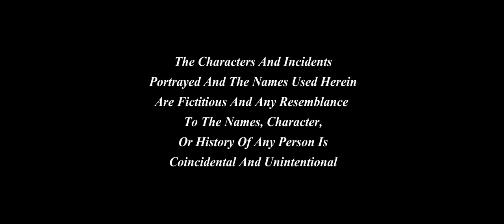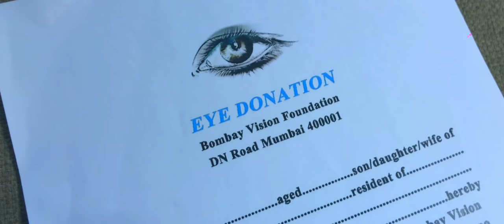Finding JOY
Finding Joy is based on unfamous quote “yesterday i cried because i didn’t have money to buy a camera, but today i met a man with no eyes and i realised how rich i am.”

Present by
Low Light Movies

Produce by
Lucky Entertainment

Director-Editor : Harshad Rathod
Producer : Tushar Narvekar
Co-Producer : Karan Patel, Anmol Parmar
Cast : Harshesh Gokani, Khorehomand Daruwalla, Prathamesh Bagkar, Sachin Parmar
Director Of Photography : Anmol Parmar
Story & Screenplay : Harshad Rathod
Assistant Director : Saurav Dubey
Assistant Cameraman : Sachin Parmar
Production Controller : Ronit Mahida